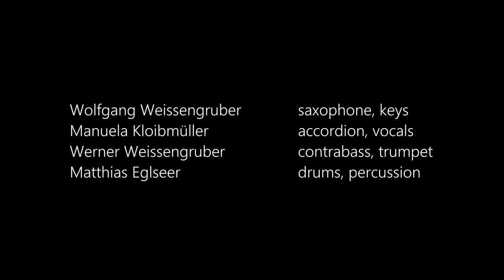Salon Odjilà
Yeah! Hier ist es... unser Video zum Lied "Odjilà"

Wir wünschen euch ebensoviel Freude beim Ansehen,
wie wir beim Dreh hatten!

Vielen lieben Dank an alle Mitwirkenden, Tänzerinnen und Tänzer!
Wunderbarer Video Dreh und Schnitt: Reinhard Zach
Großes Dankeschön ans Stadttheater Grein

 ▬ Album "TangoRomaBalkanJazz" auf ▬▬▬

 ▬ Band Info ▬▬▬▬▬▬▬▬▬▬▬▬▬▬▬

Salon Odjilà – feiner Liedersalon – herrlich groovig und schräg improvisiert.
Tango Roma Balkan Jazz

Manuela Kloibmüller - Akkordeon, Gesang
Wolfgang Weissengruber - Saxophone, Keys
Werner Weissengruber - Kontrabass, Trompete
Matthias Eglseer - Schlagzeug, Perkussion

▬ Credits / Album Info ▬▬▬▬▬▬▬▬▬▬

Kamera & Schnitt - Reinhard Zach
Produktion, Ton-Aufnahme, Schnitt - Matthias Eglseer
Mix - Andy Eicher
Mastering - Martin Scheer
Grafik & Logo - Reinhard Zach
Aufnahme Assistenz - Oskar Löbl
Mix Assistenz - Matthias Eglseer

 ▬ Weblinks ▬▬▬▬▬▬▬▬▬▬▬▬▬▬▬▬▬